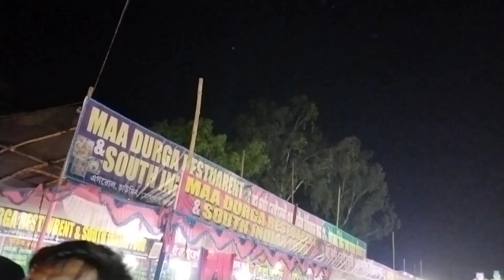Sarat Mela Full View Vlog 😍|| Mela Pe Full Masti Kiya || 🙂Sarat Mela 2023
(Follow Kr lana 🙏)
(Follow kr lo 😍)